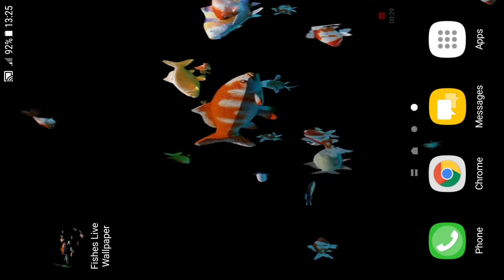Fishes Live Wallpaper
3D Live Wallpaper.fishes animated wallpapers features Amazing video animated wallpaper to personalise your phone. The live wallpaper personalisation app includes video, gif and animated backgrounds in ultra hd video. working with clock on your screen and with other launchers or themes. Dynamic Wallpapers make your phone unique.
Animated backgrounds with aquarium effect ,coral fish, ocean, black backgrounds, 3d  koi fish .
fishes theme on your home screen or lock screen.